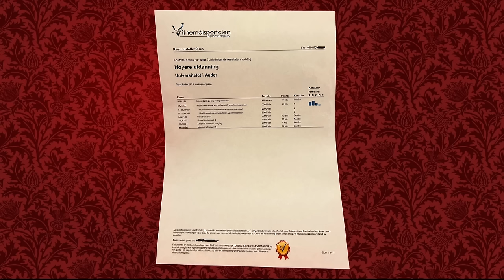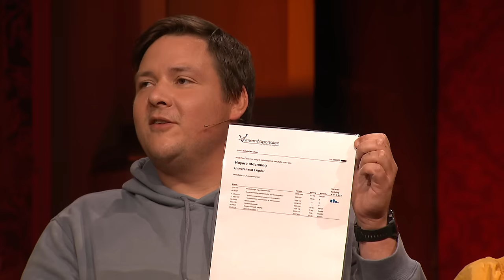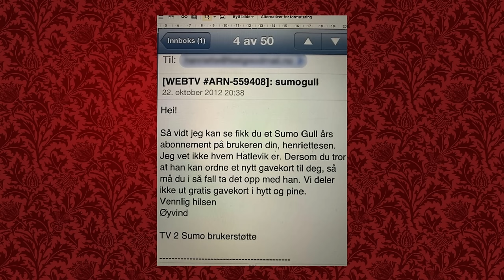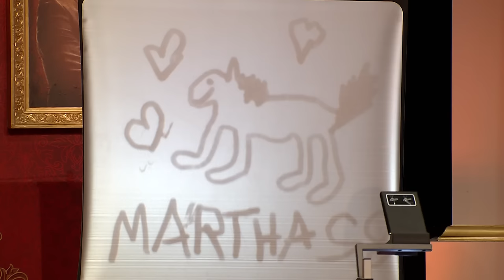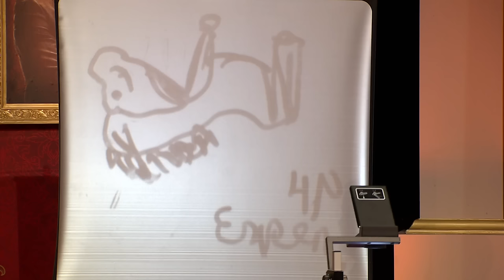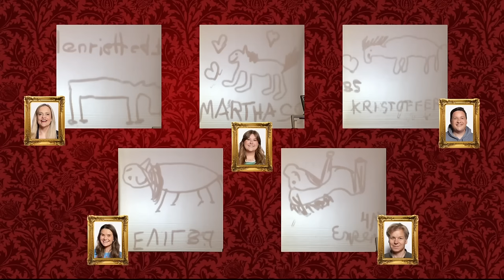Se HELE episoden gratis! | Kongen befaler - Den nye kokken | TVNorge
Atle Antonsen inntar rollen som den allmektige kongen med Olli Wermskog som assistent. I hvert program deler han ut absurde praktiske oppgaver og utfordringer til Espen Eckbo, Kristoffer Olsen, Live Nelvik, Henriette Steenstrup og Martha Leivestad som humoristene må løse på mest mulig kreativt og effektivt vis.